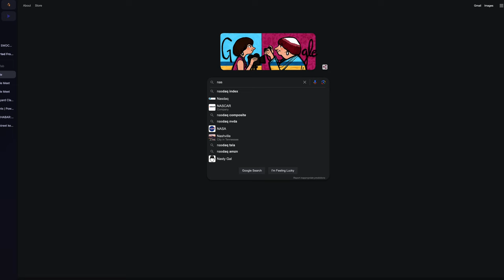5 Unsexy but necessary film tools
Me rambling on about different tools that may get overlooked but are extremely important.